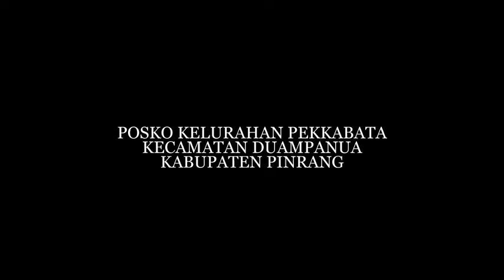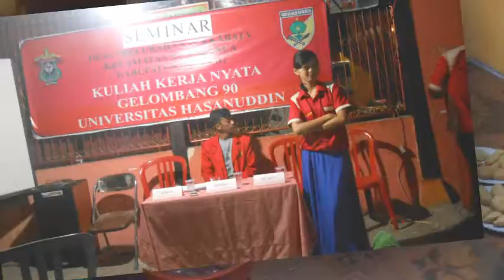Highlight KKN Unhas Gelombang 90 Pekkabata Pinrang Perkenalan